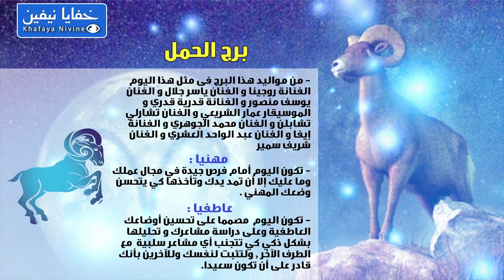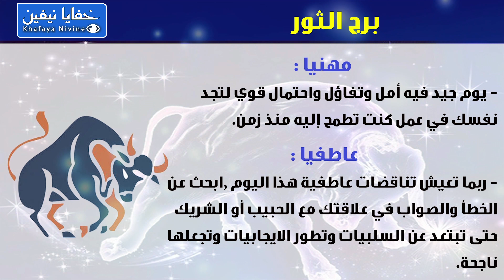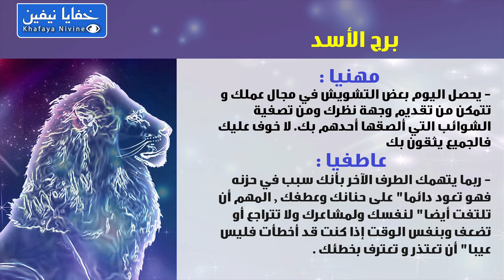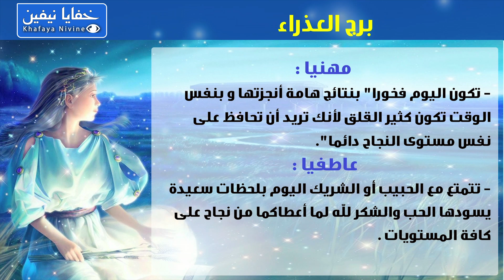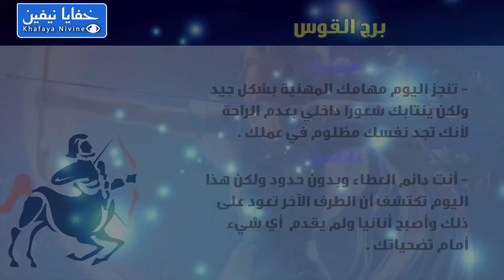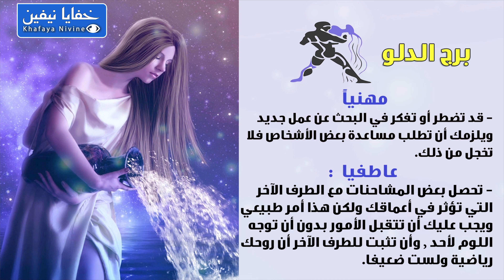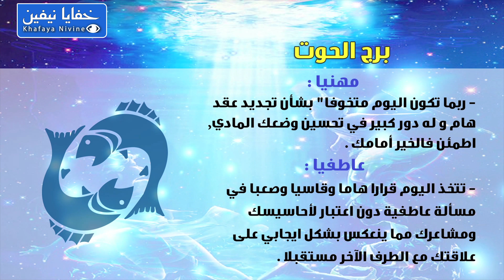حظك اليوم الاحد 11-04-2021 فى التوقعات اليومية للابراج